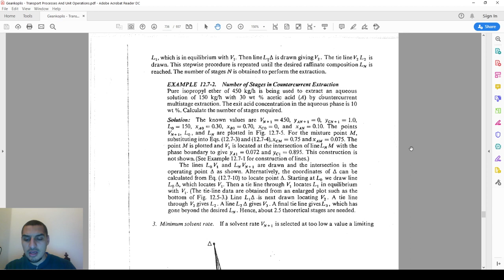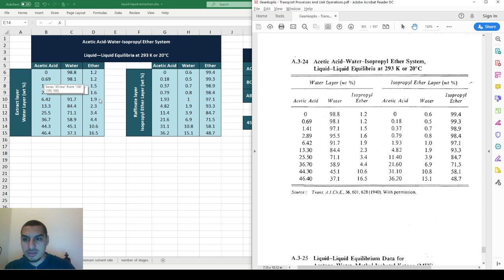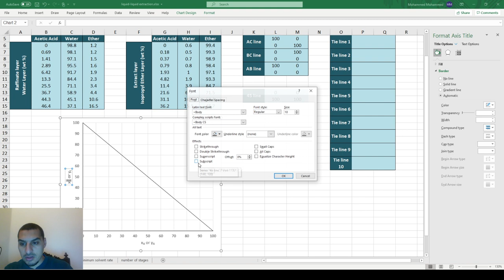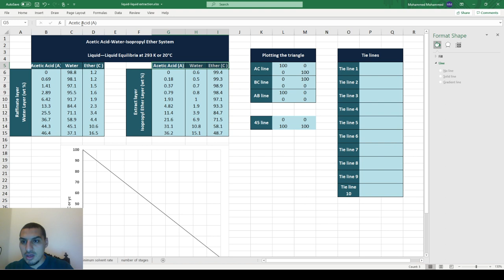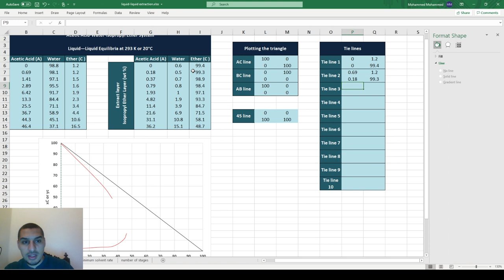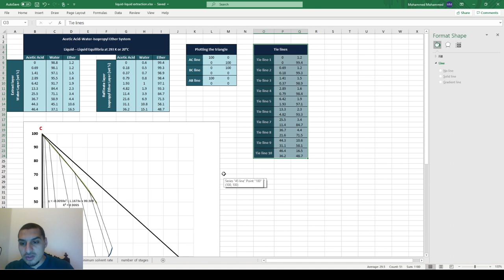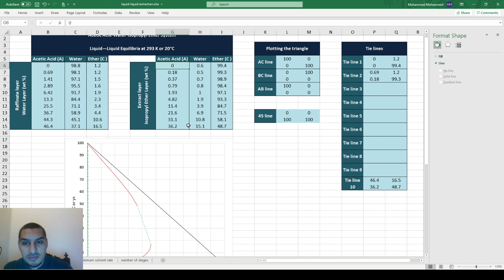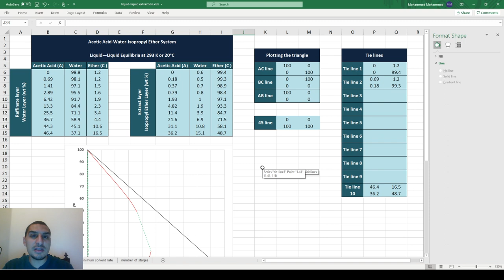Excel for Chemical Engineers | 41 Liquid-liquid extraction (7) - Phase envelope on MS Excel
This video demonstrates how to draw the three component phase diagram, phase envelop and tie lines for liquid-liquid extraction system.
It also shows how to draw the equilibrium curve on xy diagram.